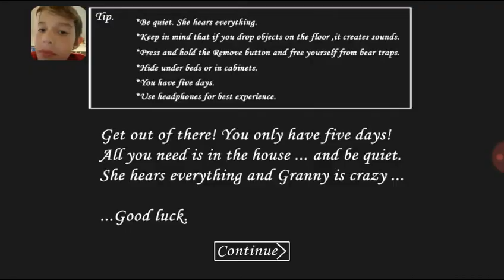new up date #2